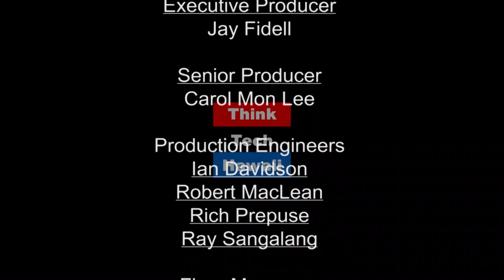Quarterly Commentary – Year End Focus (Business In Hawaii With Reg Baker)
What a Year 2017 Was!.  How will 2018 be better you? In this episode of Business in Hawaii, Ray Tsuchiyama and Reg Baker share their takes on  2017 and what to look forward to in the new year.